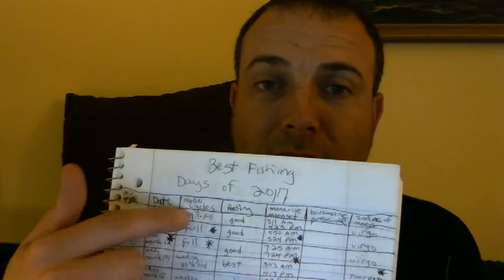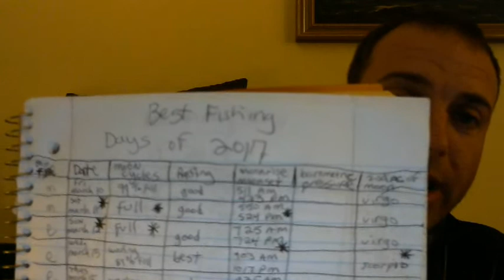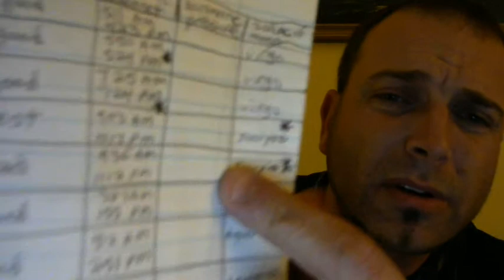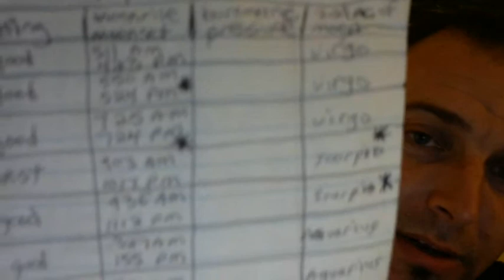Episode 56- A New Experiment (Best Fishing Times?)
fishing tips